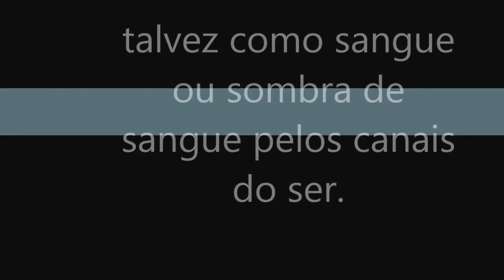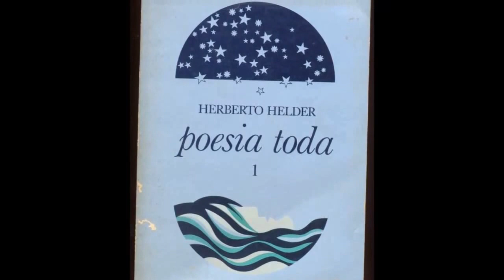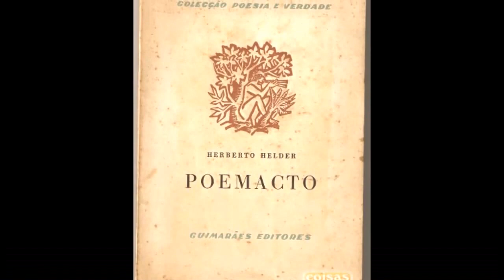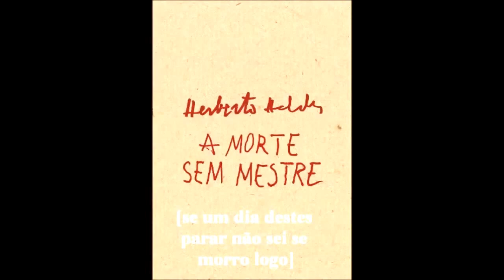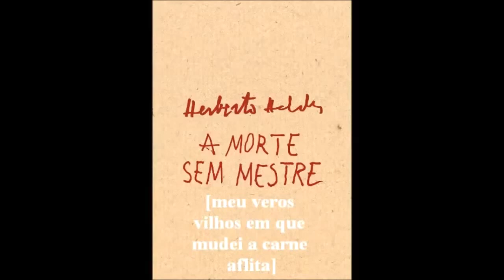Herberto Helder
Homenagem a Herberto Helder